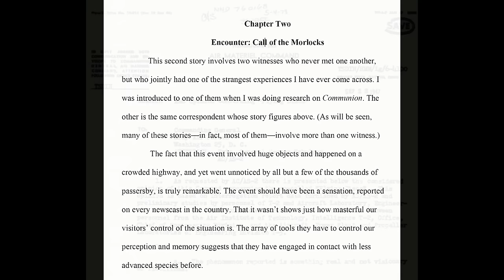A Legendary Researcher Sums Up What We Actually Know about UFOs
Legendary UFO expert Robert Powell joins Whitley for a deep dive into the heart of the phenomenon.

📚Check out Robert's book UFOs: A Scientist Explains What We Know